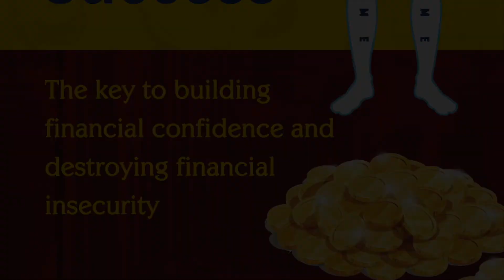My interview on the Entrecourier podcast (financial anatomy)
Get my finance book, The Anatomy Of Financial Success! Available on E-book, Paperback, and Audiobook formats 🎓 Checkout my courses on Skillshare!

$25 OFF:    25OFF

In this video Elijah Bilel gets interviewed by the creator of the Entrecourier Podcast, Ron about financial anatomy.

Elijah is the creator of The App Lifestyle and The Anatomy Of Financial Success series. After entering the world of business in 2012 at the age of 20, Elijah had to quickly learn the tricks of the trade when it came to finances. Since then, he has gotten involved in various endeavors involving money such as working for Whole Foods Market, being a PA (Process Assistant) at Amazon, networking marketing and making money online. Throughout all of these undertakings, he saw the universal themes that ensured financial success in all of these and developed a system to manage those themes. He is truly appalled at how being financially successful is not taught at the high school level so that students are effectively prepared for the real world. Due to this, it is his mission to share the financial systems that have made him successful with those (especially young adults) that feel they can’t achieve their financial goals due to fear, lack of motivation or not knowing how.

Join my news letter and get your free book: "Steal my financial blueprint"

The information on financial anatomy is meant to assist you in making more money, manage your finances and start/expand your business ambitions. With that being said, all the information I give and the products/services I recommended are all based off my experience in financial management,  investing in the stock market for years and my experience in network marketing. These are all products and information I have personal used or am currently using.